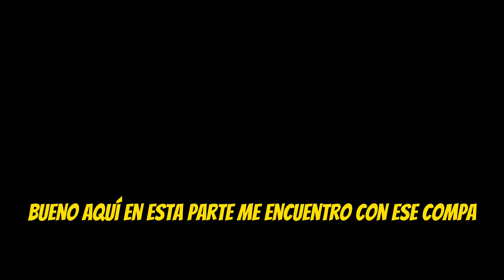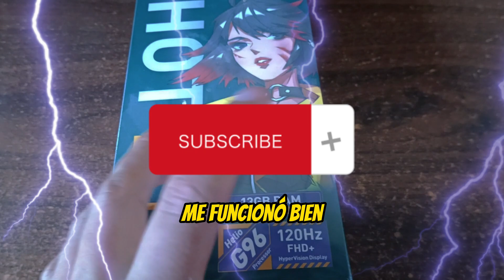GRAFICOS EN ULTRA Y SONMBRAS CON EL INFINIX HOT 20 S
Hola amigos soy Jair,